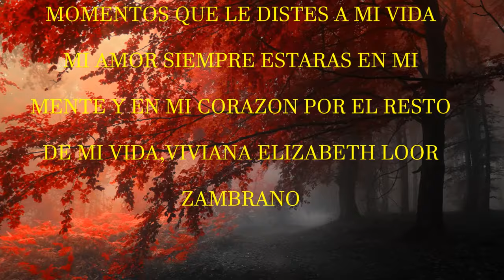PERO TE EXTRAÑO-ENRIQUE CONTRERAS